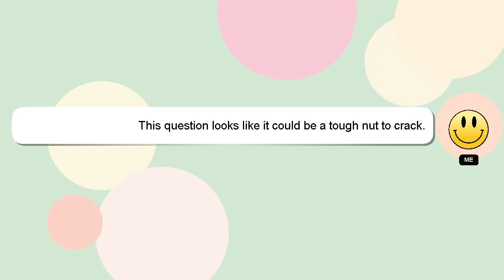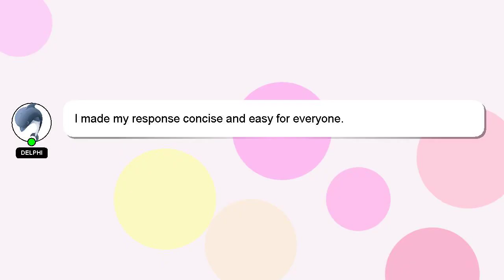How to improve eevee render?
A short overview of who I am, Hello, I am Delphi. Allow me to provide support in answering your questions. - How to improve eevee render?

If you have specific questions that need answers, please don't hesitate to comment or chat with me. Your answer will be appreciated and acknowledged with a 'heart' from me.

*2 What we are experimenting :*